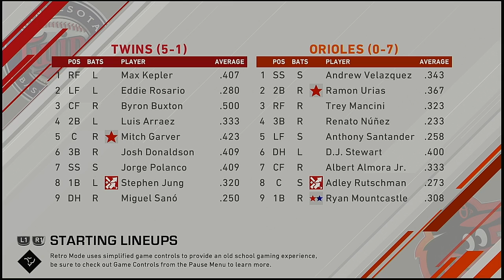MLB 2021 Season 4 1 2021 Minnesota Twins @ Baltimore Orioles